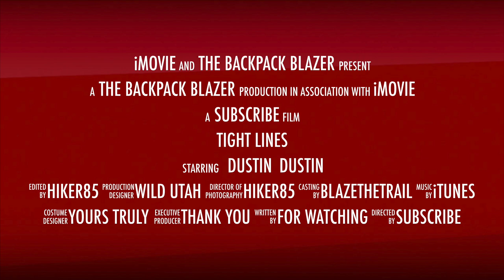This One Is For My Fishing Friends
I'm lucky to live in an area that I can fish all year long. But, the high country is all but iced over after this weekend. Utah's High Uinta Wilderness is my preferred fishing grounds. It will be April at the earliest before the high country waters start thawing out and become fishable again. I made this quick little edit for my fellow high country anglers  who like myself are already impatiently waiting to get back on the alpine waters. I close this season out with a personal best Brown, Brooke, and Tiger trout. I also snapped my first fly-rod. See y'all on the trail soon.